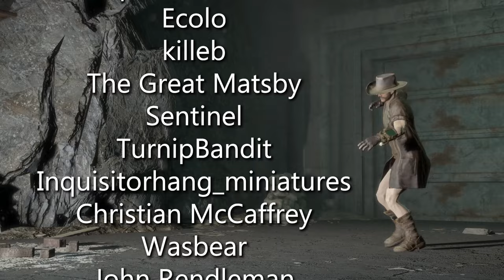Choices That Matter - The Experiment - Part 3 | Fallout 4 Mods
CSEP Presents The Experiment by Commonwealth Story Expansion Project

Smith and Wesson 39 59 Hush Puppy by DegenerateDak and CSEP

The Automatic Rifle (Colt Monitor BAR) by DegenerateDak and CSEP